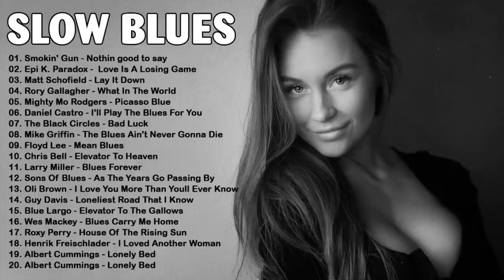Slow Whiskey Blues | Best Blues/Rock Music | Beautiful Relaxing Blues Guitar Playlist